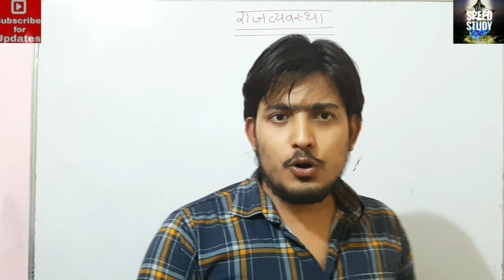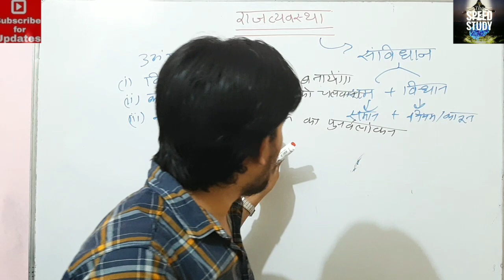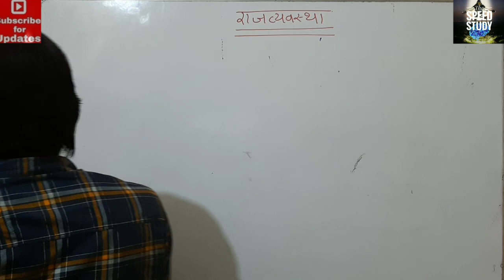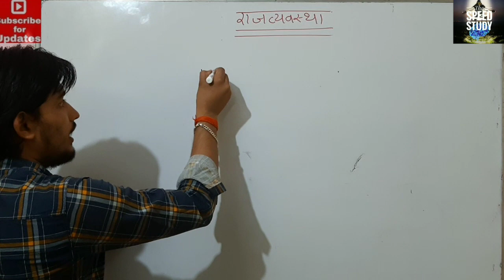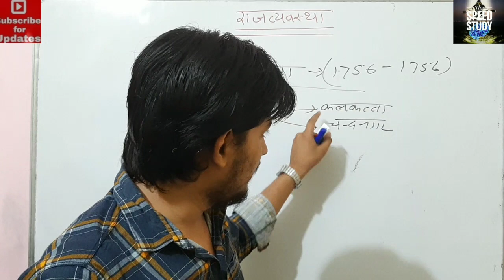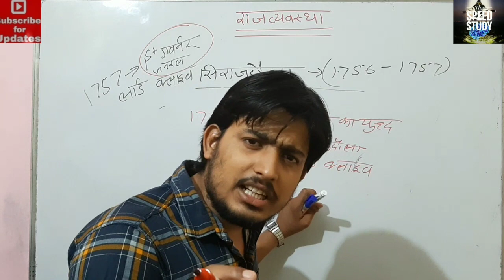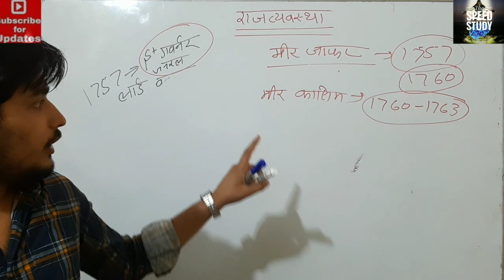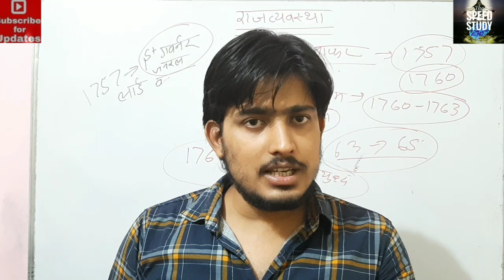की राजव्यवस्था BASIC अब रटना नही है,समझना है UPSSSC/UPSC/RRB NTPC BY ANURAGSIR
CLASS 10

Airforce/Navy/SSR